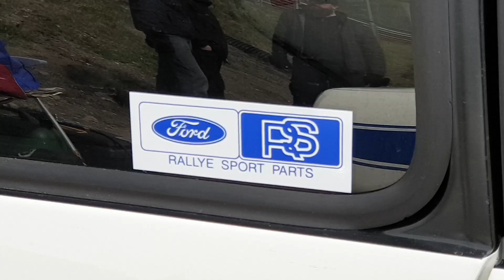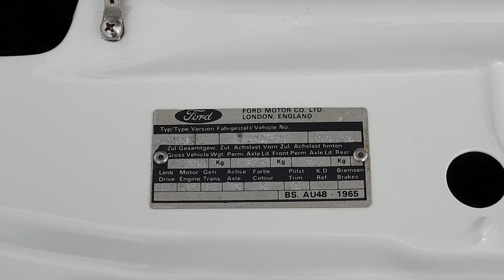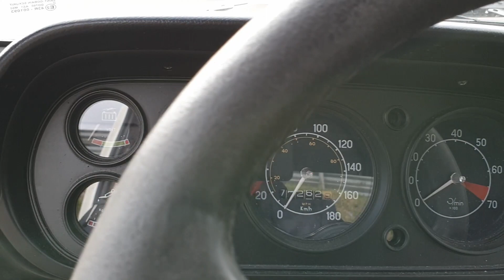Ford Escort RS2000 Mk1 & Ford Escort Mk2 X-Pack - VLOG 13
Ford Escort RS2000 Mk1 & Ford Escort Mk2 X-Pack

4.5.2019 Ahvenisto Raceway. Hämeenlinna, Finland.
Ford Cosworth & RS Club Track Day